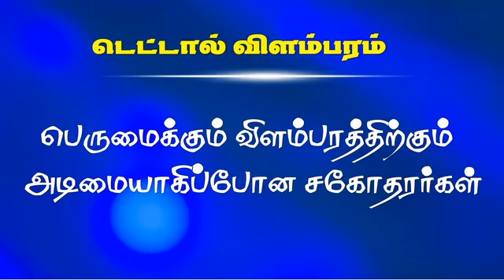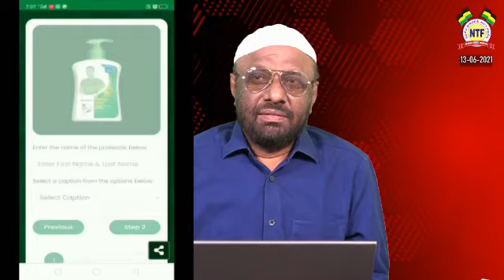பெருமைக்கும் விளம்பரத்திற்கும் அடிமையாகி போன தமுமுக சகோதரர்கள்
சமகால நிகழ்வுகள் 13/06/2021